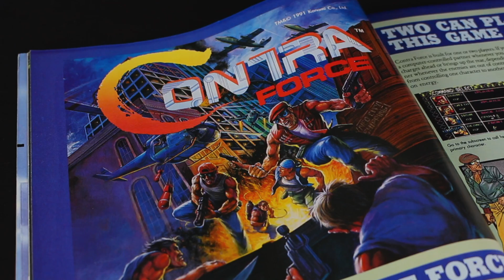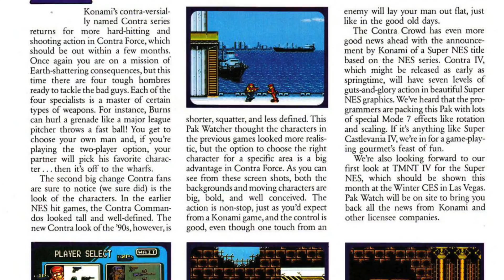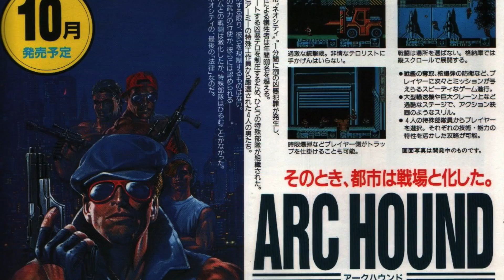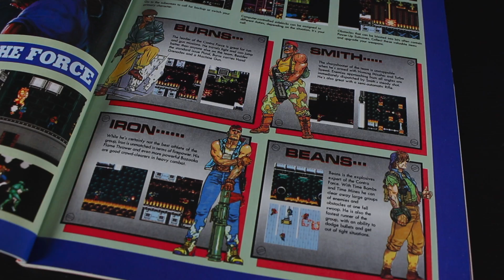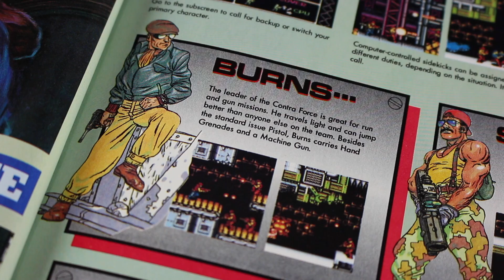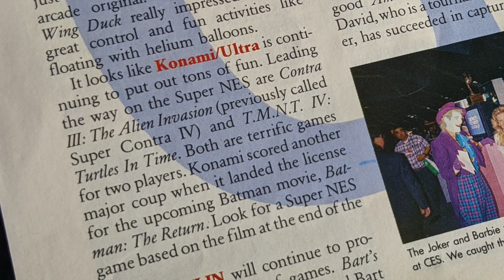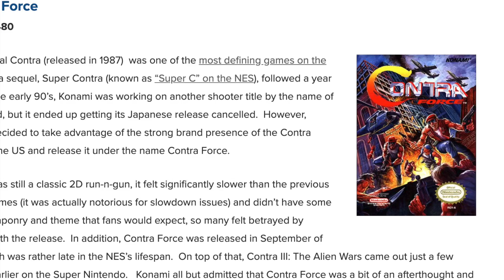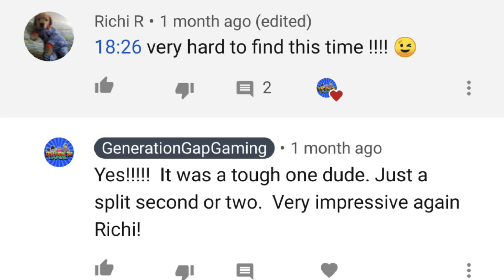Contra Force on the NES Is NOT Contra - When Konami Got Greedy | Retro Mysteries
Contra Force on the NES Is NOT Contra - When Konami Got Greedy | Retro Mysteries -The word Contra has been synonymous with video game greatness since the late 1980s after Konami ported its arcade titles Contra and Super C to the NES.  The first Contra title set the bar for run and gun shooters for many of us retro gamers with frustrating yet rewarding difficulty and co-op game play that could instill lasting memories and possibly make or break friendships.

By the early 90s, Konami had cemented itself as a trusted NES developer in the eyes of gamers, so when a third Contra NES installment titled Contra Force was set for release in 1992 it was bound to be another massive hit right?